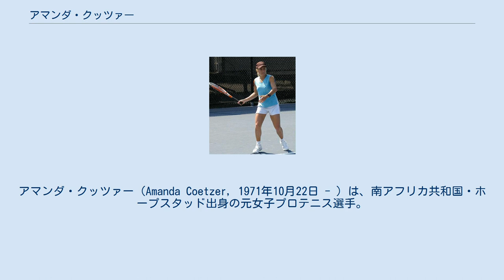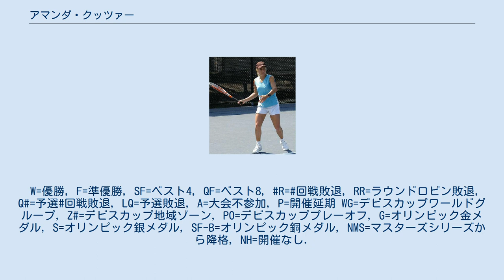アマンダ・クッツァー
アマンダ・クッツァー（Amanda Coetzer, 1971年10月22日 - ）は、南アフリカ共和国・ホープスタッド出身の元女子プロテニス選手。
女子プロテニス界では最も小柄な体格だったが、どんな球をも粘り強く拾いまくる強靭なフットワークを最大の持ち味にした。
 1988年1月にプロ入り。
1989年の全仏オープンで4大大会にデビューする。
クッツァーは1992年全米オープンから2004年全豪オープンまで、4大大会に「46大会」連続出場記録を持っている。
1993年1月の「メルボルン・オープン」決勝戦で日本の沢松奈生子を破り、WTAツアー初優勝。
この年は9月に東京・有明コロシアムで開かれた「ニチレイ・レディース」でも優勝している。
 1996年の全豪オープンでは、当時15歳の天才少女マルチナ・ヒンギスを準々決勝で破ったが、続く準決勝でアンケ・フーバーに 6-4, 4-6, 2-6 で敗れている。
1997年の全豪オープン4回戦で、当時の世界ランキング1位だったシュテフィ・グラフを 6-2, 7-5 のストレートで破り、2年連続のベスト4に進出する。
1997年に、クッツァーはグラフから年間3勝を挙げた。
5月中旬の「ドイツ・オープン」準々決勝では 6-0, 6-1 で圧勝した。
続く全仏オープン準々決勝でも 6-1, 6-4 のストレート勝ちを収めた。
準決勝で優勝したイバ・マヨリに 3-6, 6-4, 5-7 で競り負け決勝進出を逃した。
 その後もクッツァーは小さな身体に秘めた闘志でテニス・コートを走り続け、2001年の全豪オープンでベスト8に進出している（ビーナス・ウィリアムズに敗退）。
 ダブルスでのクッツァーは、1993年の全米オープンでイネス・ゴロチャテギ（アルゼンチン）とペアを組んだ準優勝がある。
クッツァーとゴロチャテギは、決勝でアランチャ・サンチェス・ビカリオ&ヘレナ・スコバの組に 4-6, 2-6 で敗れた。
 クッツァーはオリンピックの南アフリカ共和国選手として、1992年バルセロナ五輪、1996年アトランタ五輪、2000年シドニー五輪の3大会に出場している。
最高成績はシドニー五輪のシングルスベスト8である。
 南アフリカでテニスの一時代を築いたアマンダ・クッツァーは、2004年6月に32歳で現役を引退した。
その後映画プロデューサーのアーノン・ミルチャンと結婚した。